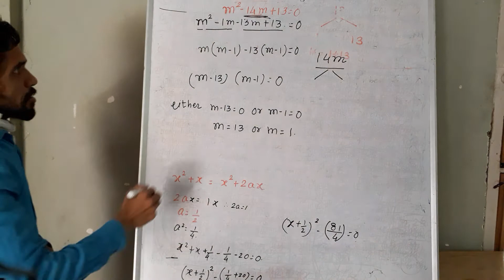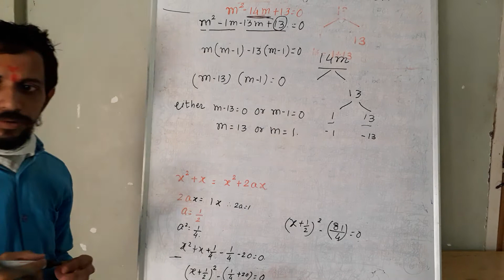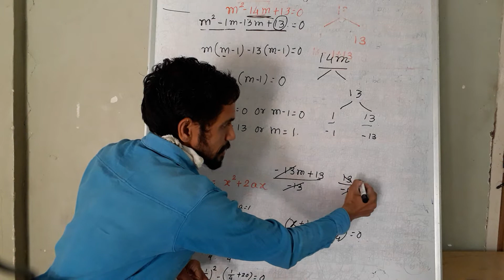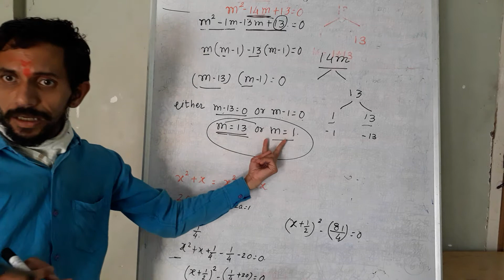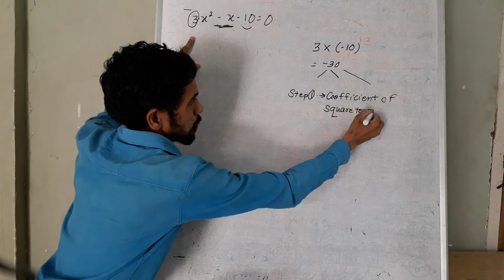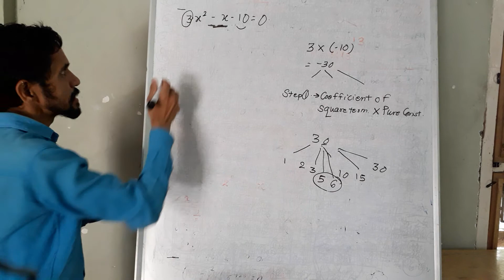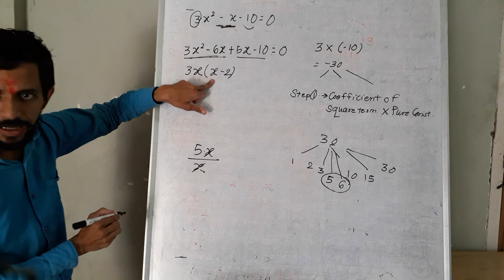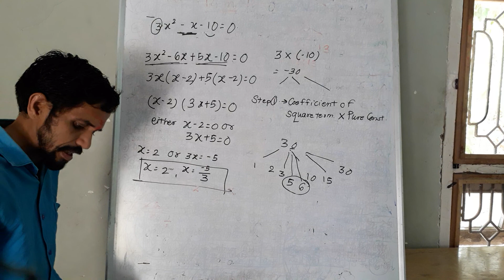Solved examples before 2.2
Solved examples